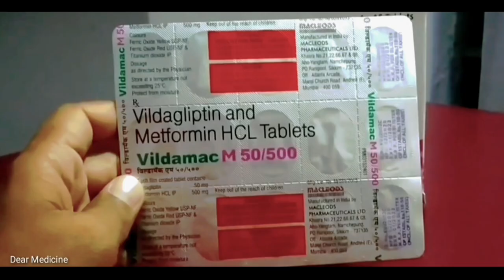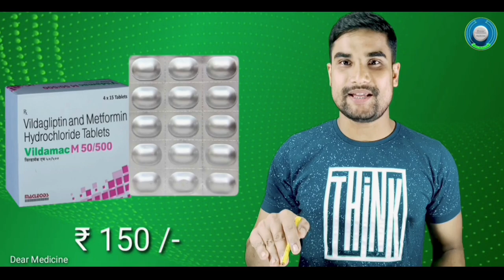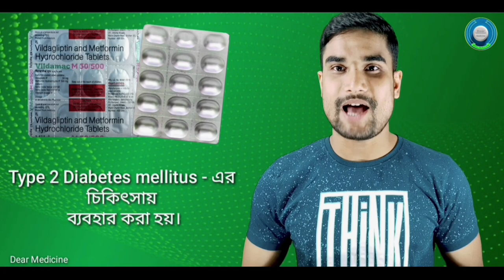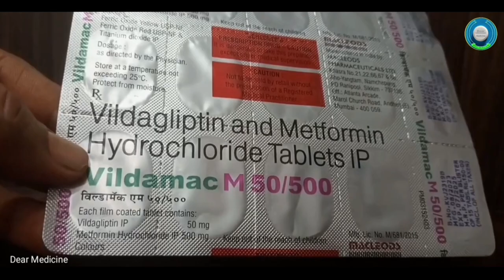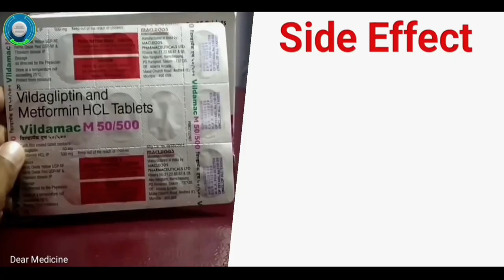Vildamac M 50/500 uses in bengali | Vildagliptin and Metformin hydrochloride tablets benefits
আপনি যদি     এটি     কিনতে চান , তাহলে নিচের লিংকে ক্লিক করে যাবতীয় তথ্য প্রদান করে কিনতে পারেন।

Hi
আমি আমার DearMedicine  চ্যানেলটির মাধ্যমে বিভিন্ন ধরনের ওষুধ সম্পর্কে প্রাথমিক ধারণা (Medicine's generic name, Brand name, Use, Dosage, Side effects, Benefits) কার্যকারিতা, সেবনের নিয়মাবলী, পার্শ্ব প্রতিক্রিয়া ও সতর্কতা সম্পর্কে খুব সহজ ভাষায় বিস্তারিত বর্ণনা করার চেষ্টা করে থাকি এবং স্বাস্থ্য বিষয়ক বিভিন্ন ধারণা দিয়ে থাকি। কারণ স্বাস্থ্যই সুখের মূল। শারীরিক ও মানসিক উভয় স্বাস্থ্যই মানুষের জন্য গুরুত্বপূর্ণ। এবং অন্য কাউকে জানাতে লিংক টি শেয়ার করুন ।
ধন্যবাদ ।

Vildamac M 50/500 uses in bengali | Vildagliptin and Metformin hydrochloride tablets benefits in bengali |

Vildamac M 50/500 Tablet হল দুটি ওষুধের সংমিশ্রণ যা টাইপ 2 ডায়াবেটিস মেলিটাসে আক্রান্ত ব্যক্তিদের রক্তে শর্করার মাত্রা নিয়ন্ত্রণ করে। এটি কিডনির ক্ষতি এবং অন্ধত্বের মতো ডায়াবেটিসের গুরুতর জটিলতা প্রতিরোধে সহায়তা করে এবং আপনার হার্ট অ্যাটাক বা স্ট্রোক হওয়ার সম্ভাবনাও কমাতে পারে। আরো  বিস্তারিত জানতে ভিডিওটি সম্পূর্ণ দেখুন।
সতর্কতা: যেকোনো ওষুধ সেবন করার আগে চিকিৎসকের পরামর্শ নেওয়া উচিত।

Aristozyme syrup uses in bengali.

Udiliv 300 tablet uses in bengali.

Bestozyme syrup uses in bengali.

Dailycal 500 tablet uses in bengali.

Carmozyme syrup use bengali.

Dicorate ER 500 uses in bengali.

Brufen 200 tablet uses in bengali.

vildamac_m_50/500_uses_in_bengali
vildamac_m_50/500_uses_bangla
vildamac_m_50/500
tab_vildamac_m_50/500
vildamac_m_50/500_tab